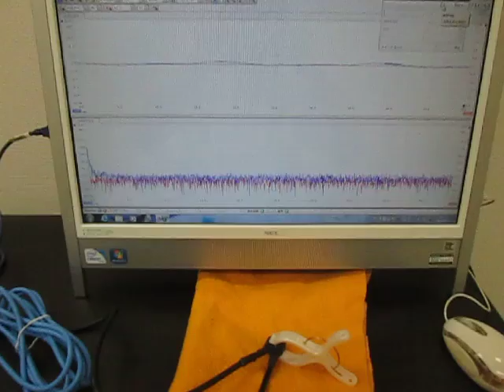超音波発振計測解析システム（超音波テスター Ultrasonic tester）